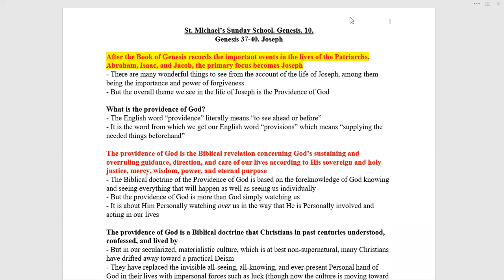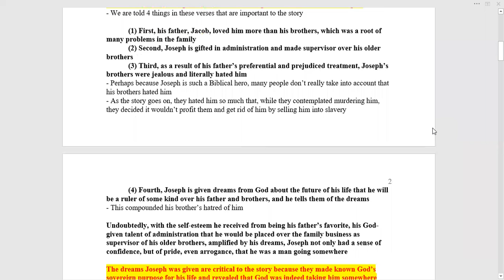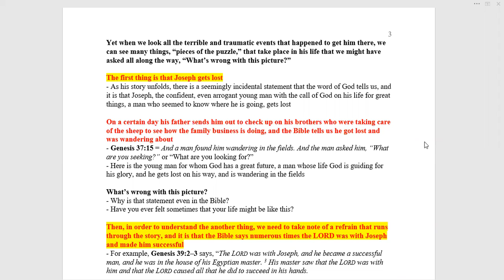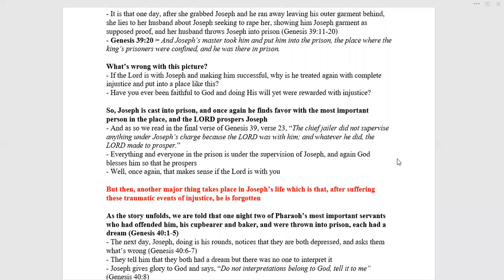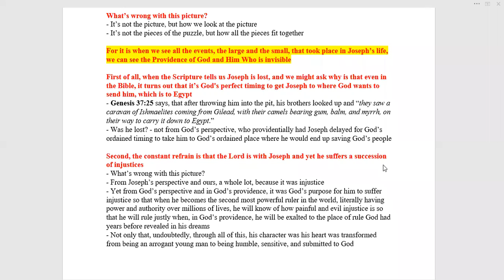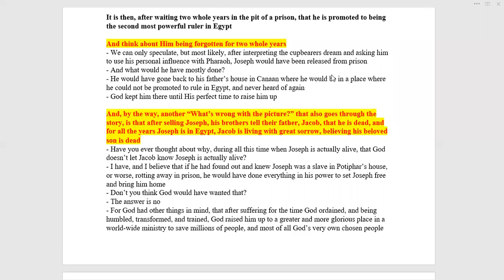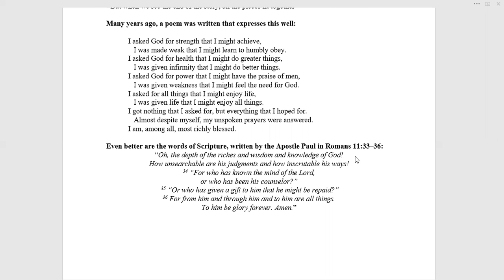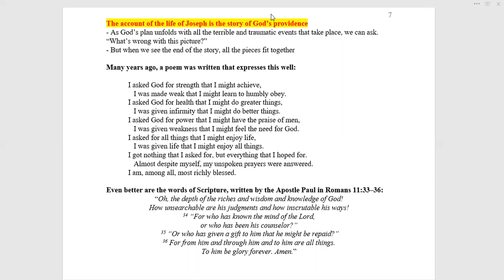Adult Sunday School with Bill Hyer, November 14, 2021